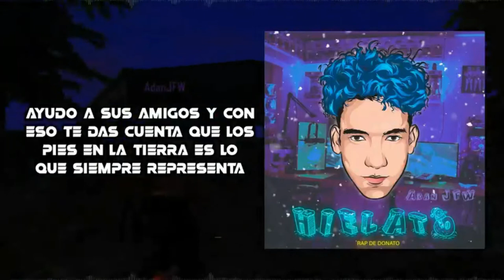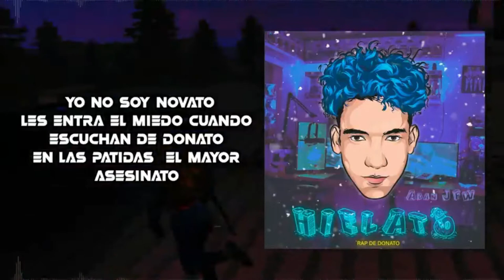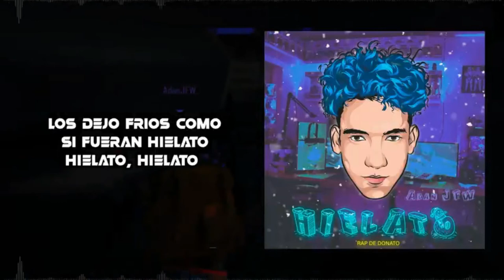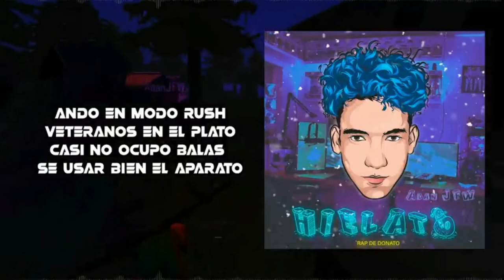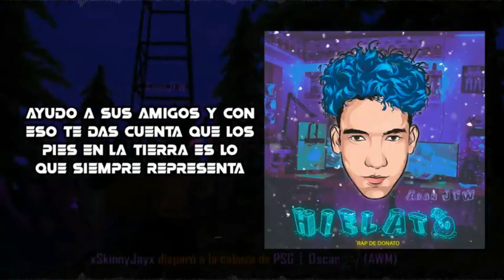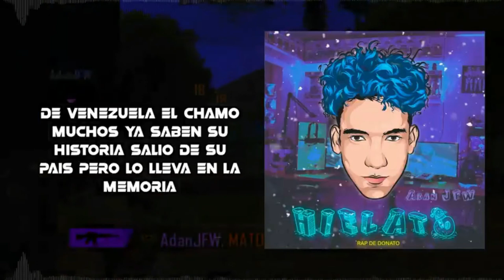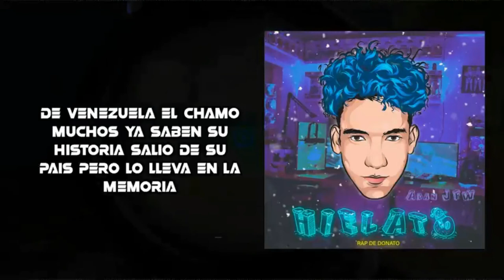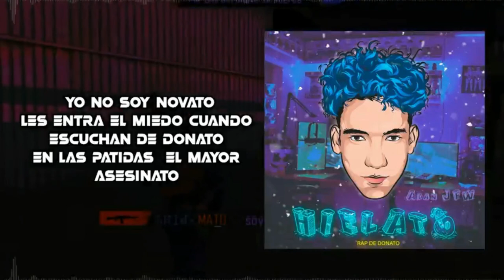RAP DE THEDONATO[1 HORA ]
GARENA ESPAÑOL​ FREEFIRE​ DirectoFreeFire​FreeFireEnVivo​
free fire directo salas, Mrstiventc​ parati​
free fire directo Honduras,The maicol the maicol salas
directo de free fire jugando con subs en vivo,
directo de free fire jugando sala,
directo de free fire jugando salas privadas con minijuegos,